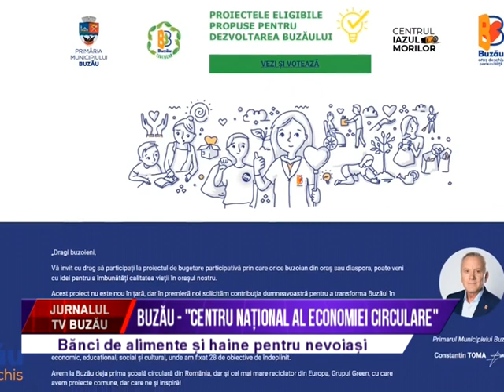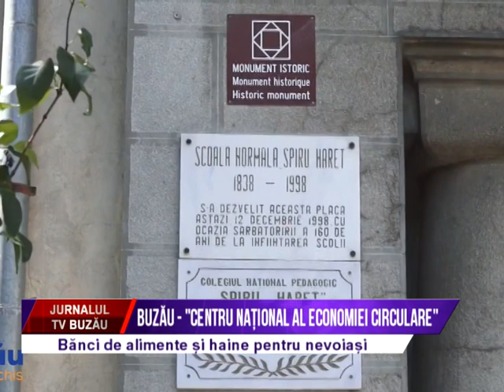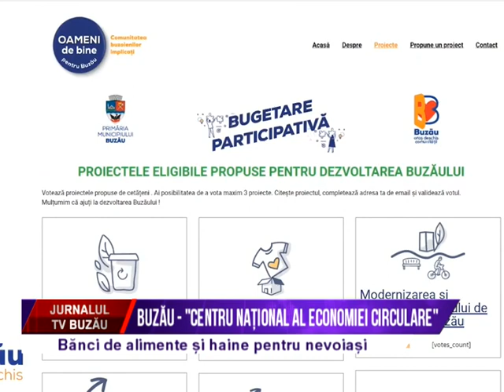Buzau – centru national al economiei circulare